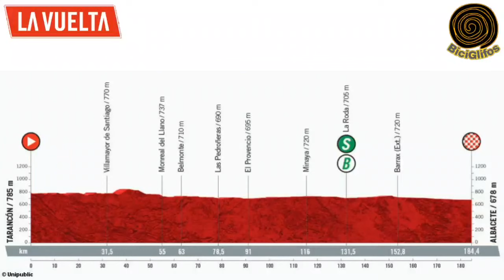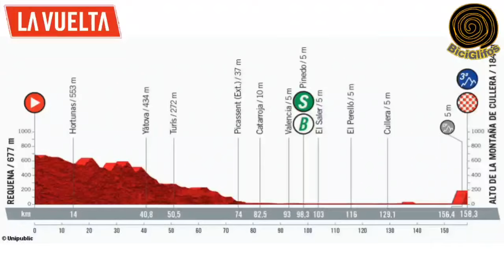RESÚMEN Etapa 5 🇪🇦 Vuelta a España 2021 🇪🇦 Fuerte Caída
Una fuerte caída se presentó hoy en 🇪🇦 La Vuelta a España 2021 👉 el líder Rein Taaramäe y Romaint Bardet los más afectados al perder valiosos segundos en la Clasificación General.

vuelta a españa 2021
vuelta españa
vuelta españa 2021
etapa 5 vuelta a españa 2021
richard carapaz hoy
carapaz hoy
primoz roglic
Egan Bernal hoy
Egan Bernal vuelta españa 2021
la vuelta a España
la vuelta a españa 2021
etapa 5 la vuelta
vuelta a españa 2021 etapa 5
la vuelta 2021 etapa 5
etapa 5 la vuelta 2021
la vuelta a españa 2021 etapa 5
vuelta españa etapa 5
etapa 5 vuelta españa
Fabio Jakobsen
Caida Rein Taaramae
Jasper Philipsen Sprint